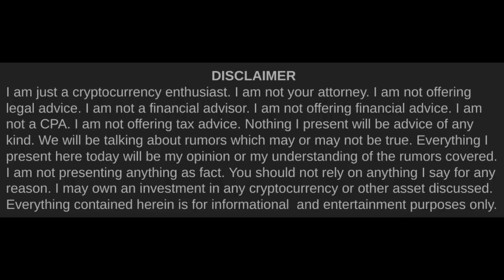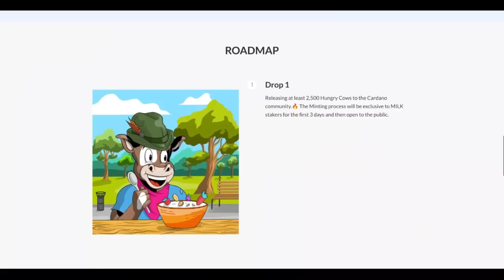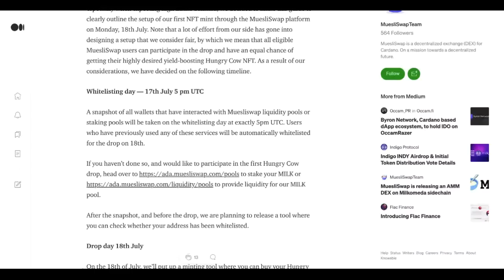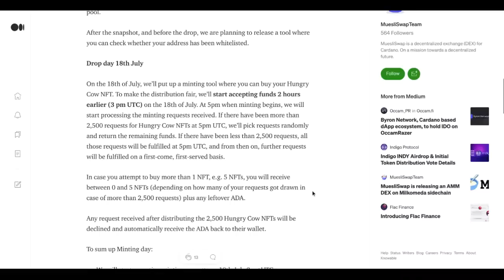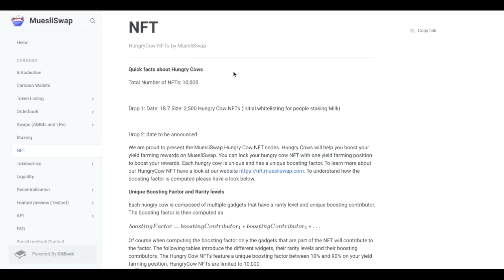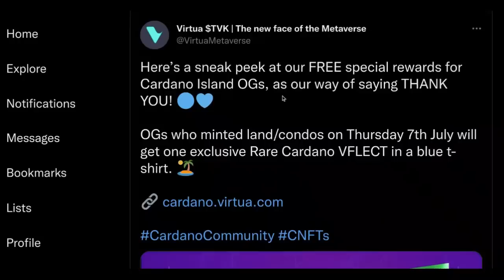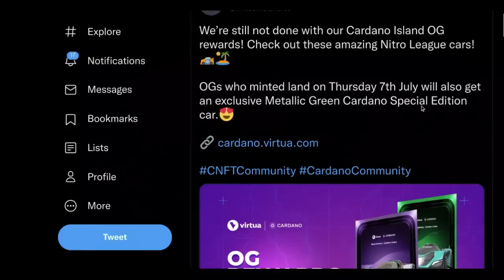Cardano (ADA) & Autonomy | Cardano Rumor Rundown #393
It has often been observed that one of the greatest potential casualties of modern industrialized urbanized society is the very autonomy & agency of human beings. While our ancestors might have had greater options to live each day how they pleased as long as the crops came in & the flocks stayed tended many modern urban humans are seemingly confined to an existence lived inside bland indistinguishable houses & apartments & generic vanilla offices bridged by infuriating commutes in near identical boxes on wheels. Maybe, just maybe, a blockchain like Cardano can preserve & even bring back some measure of autonomy & agency that modern life seems to diminish.

Timestamps►►
0:00 Intro
1:34 Charles in Mongolia on Autonomy
3:55 Economic Identity & Agency
7:58 More Glimpses of Pavia
10:05 MuesliSwap Hungry Cows
14:29 Virtua OG Rewards